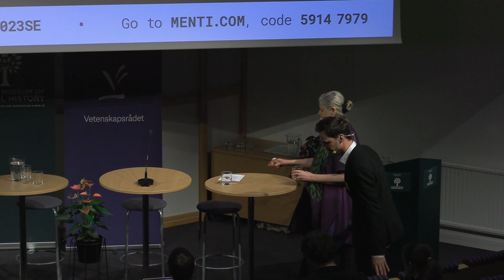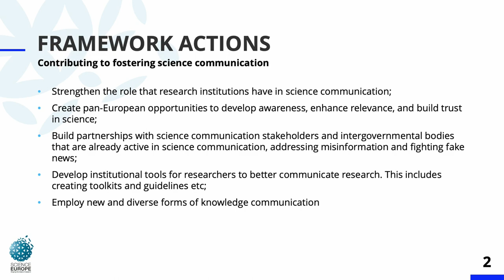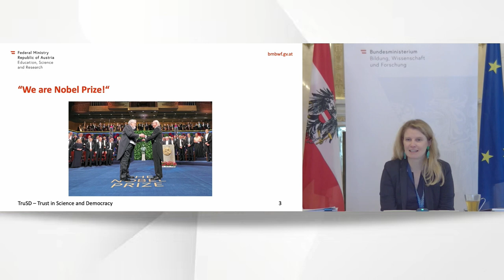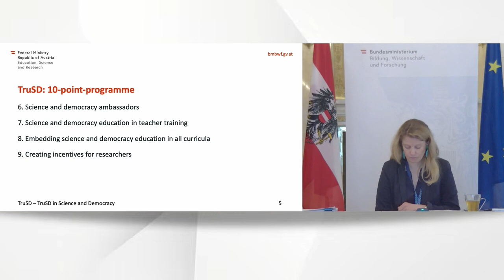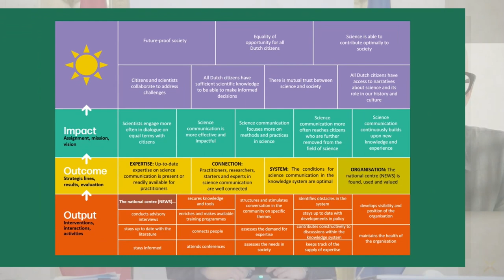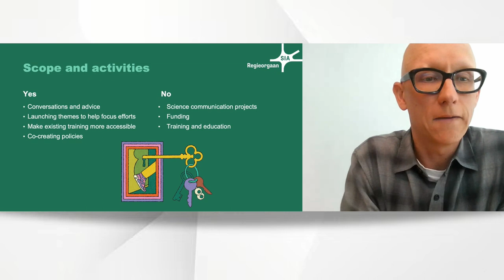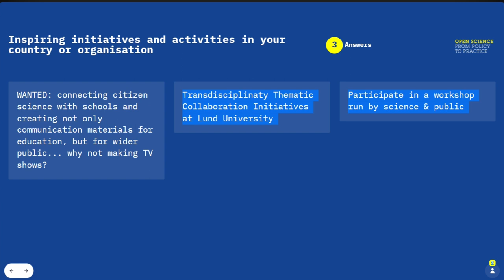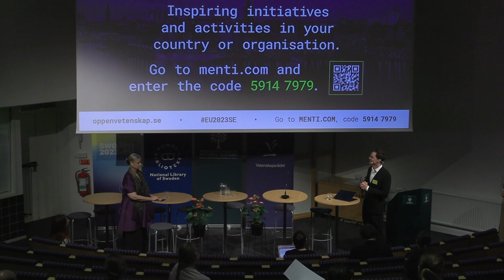Open Science - From policy to practice | Session 2, Day 2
Science and society – Science communication and engagement as enablers for Open Science

Communicating and engaging science with society are key to implementing Open Science, but how are EU and national policies transferred from policy and implemented in practice? This session will discuss policy measures in the EU and showcase inspiring national projects.

02:39 Science Europe statement  on Science Communication & Future Policy Platform
Lidía Borrell-Damián,  Secretary General, Science Europe (film)

08:35 Anna Maria Fleetwood, Senior Adviser,  Swedish Research Council

13:26 TruSD – 10 point programme to increase trust in Science and Democracy in Austria
Barbara Schrotter, Policy Advisor, Austrian Federal Ministry of Education, Science and Research

26:29 Dutch National Center for Science  Communication
Alex Verkade, Head of Communications and Positioning, Regieorgaan SIA, the Netherlands

35:41 Similar inspiring policy initiatives and best practices in other countries!
Panel and Q &A

Moderator: Gustav Bohlin, Deputy Secretary General, VA Public & Science